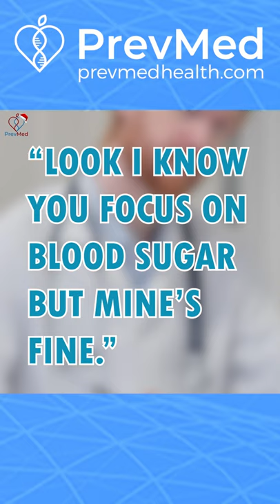Reversing Calcium Score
ABOUT THIS VIDEO: I know at least 2 people who reversed their coronary calcium score: Gerry and John. How did they do it?